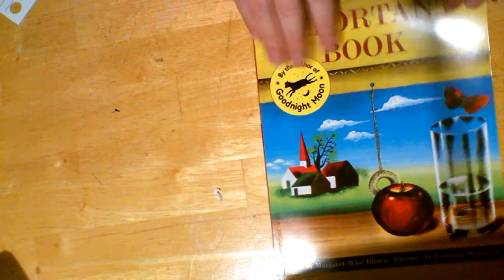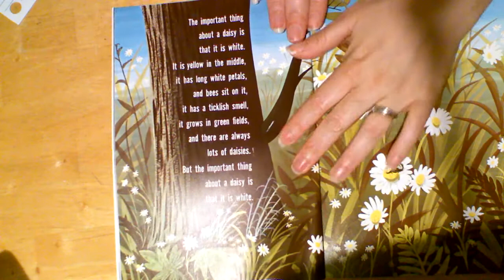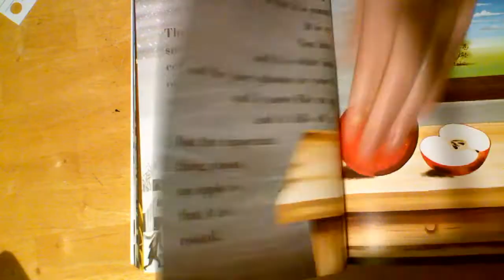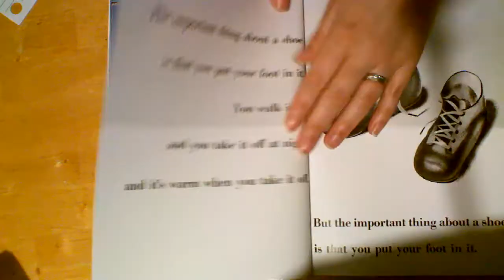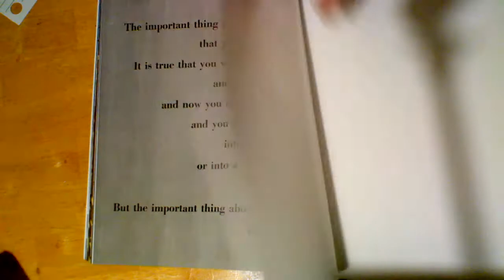The Important Book by Margaret Wise Brown